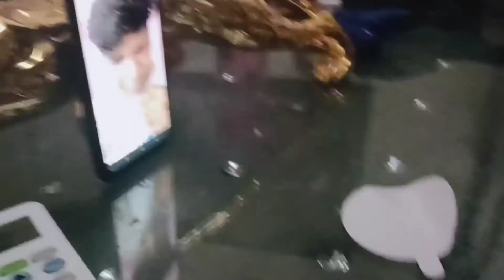Aaj Anshu Mera makeup ka saman West kar Diya#vlog